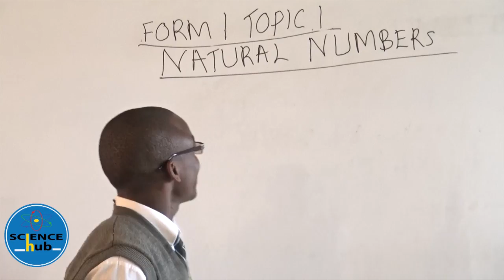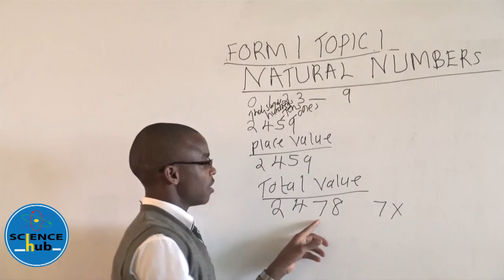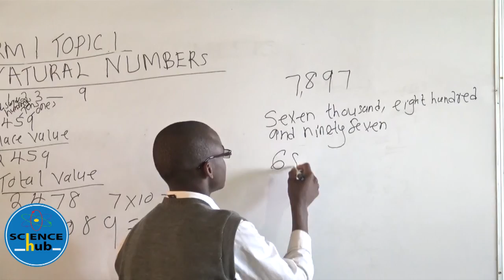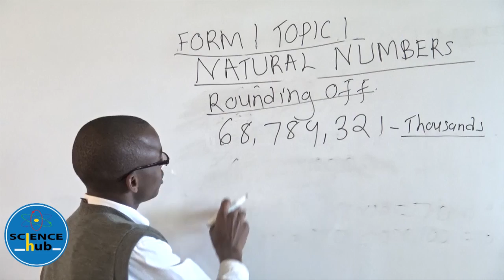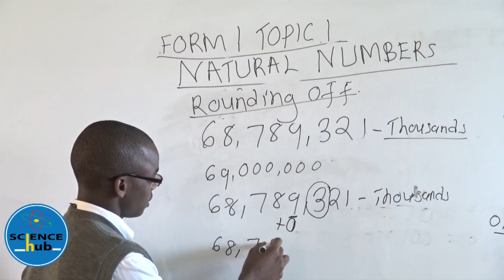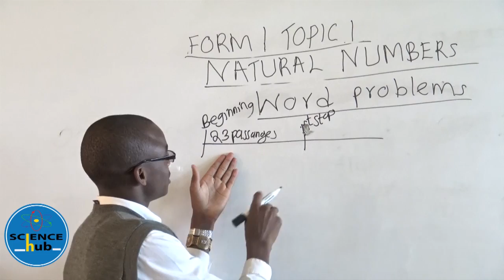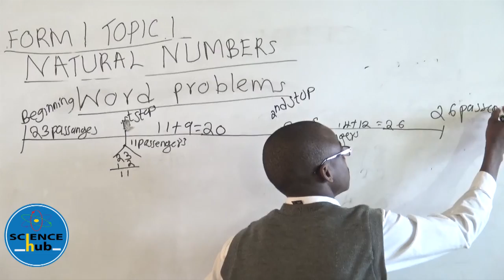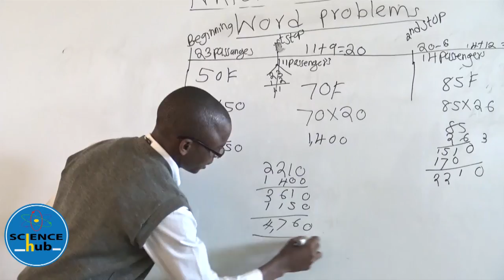THE CORNER BROOK SCHOOL FORM 1 LESSON 4Natural Numbers COL